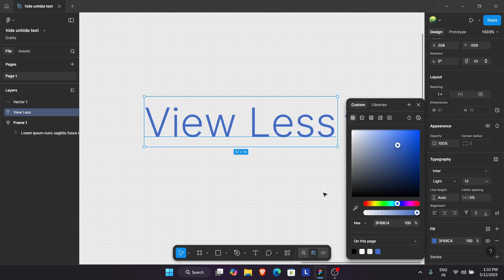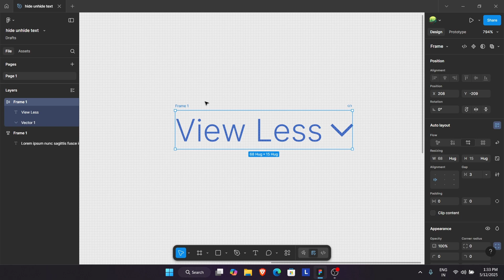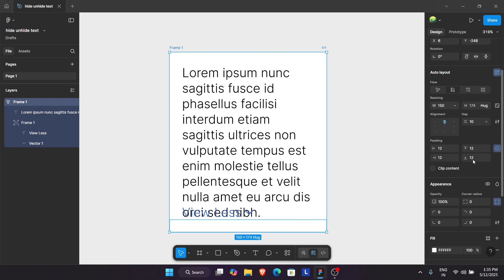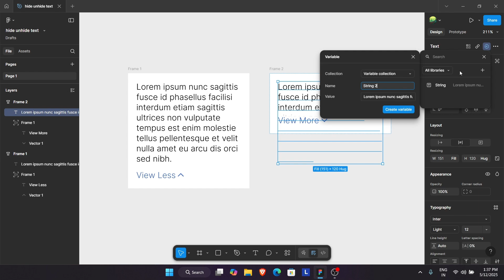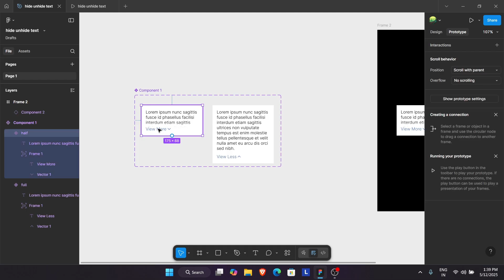🧩 How to Show & Hide Text in Figma | Expand/Collapse UI Design Tutorial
In this quick Figma tutorial, I’ll show you how to create a Show More / Show Less interaction using components and smart animate. Perfect for designing expandable text blocks in cards, profiles, and product descriptions!

🎨 What you'll learn:

Creating a text component with hidden and visible states

Using variants for toggle functionality

Adding interactive "View More / View Less" buttons

Smooth animations with Auto Layout and Smart Animate

🔧 Whether you’re designing a UI for web or mobile, this technique will help make your content more dynamic and user-friendly!